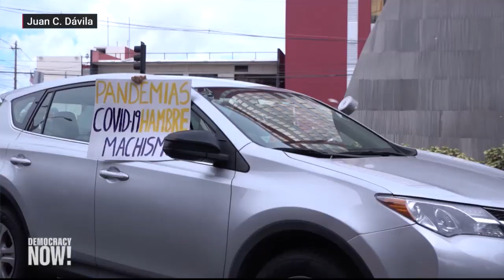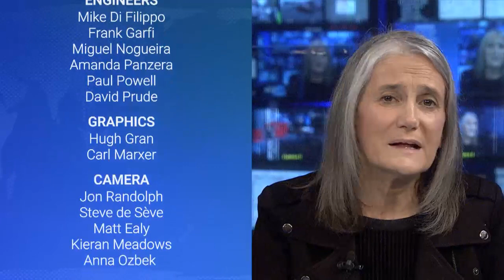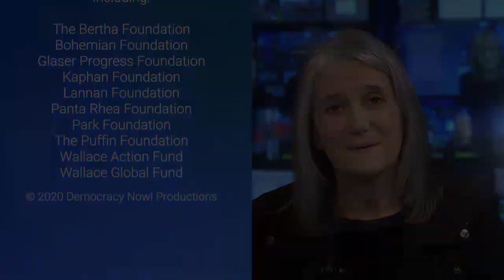Caravan for Life: Protesters in Puerto Rico Demand More Tests & Resources to Combat the Coronavirus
On Thursday in Puerto Rico, activists in dozens of cars held a “Caravan Por La Vida,” or “Caravan for Life,” through San Juan to demand the government provide more COVID-19 tests and sufficient resources for people to stay at home during the pandemic. At least 92 people have died from COVID-19 in Puerto Rico, and last week the island was reporting a testing rate lower than any U.S. state, at an abysmal average of 15 tests a day for every 100,000 people. No one in Puerto Rico has received $1,200 checks from the government, according to San Juan Mayor Carmen Yulín Cruz. Police stopped the caravan and said their sound trucks were illegal. When organizer Giovanni Roberto demanded that police describe the laws they were breaking, he was arrested. Roberto was released later in the night, and his charges of obstruction of justice were dropped. We hear voices from the protest.